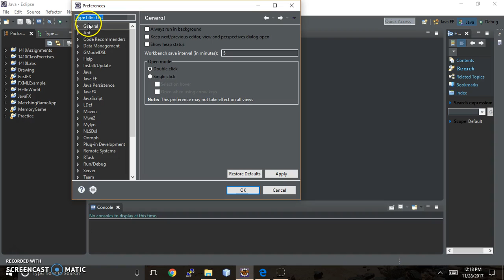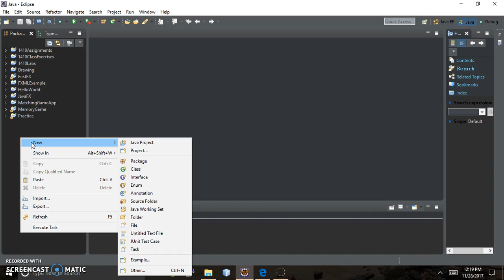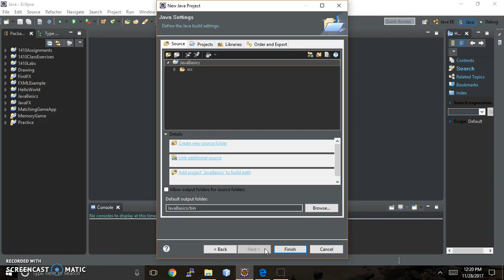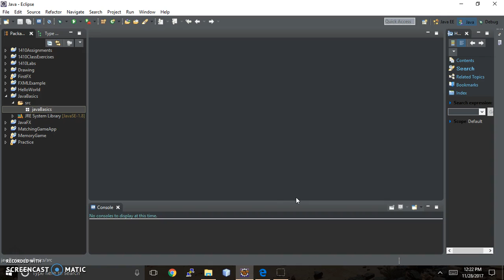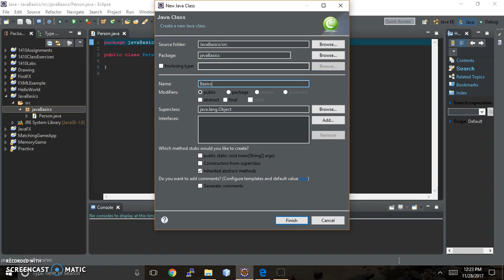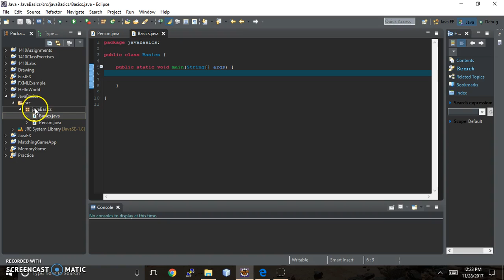Java Basics Part 1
Basic introduction to using Java in Eclipse IDE to make a Project Folder, package, and two classes.